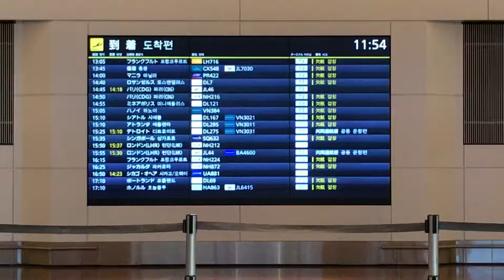2021年末の羽田空港国際線到着ロビー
2021年末の羽田空港国際線到着ロビー